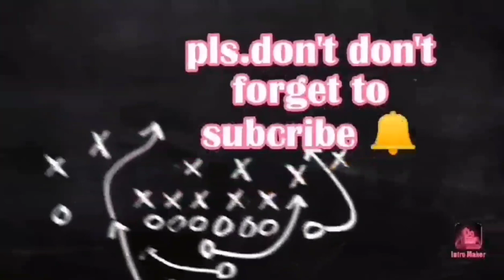#002 LAYGHT TRIP WITH TATAY ANICETO/READING COMPREHENSION